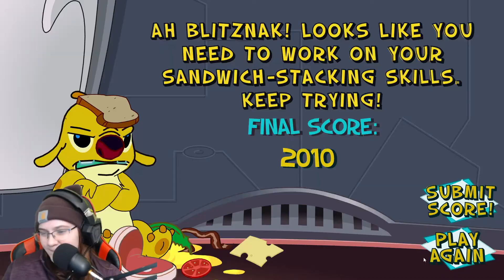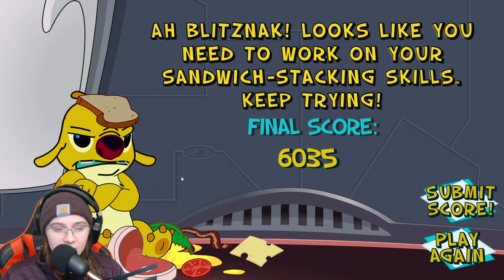625 Sandwich Stacker